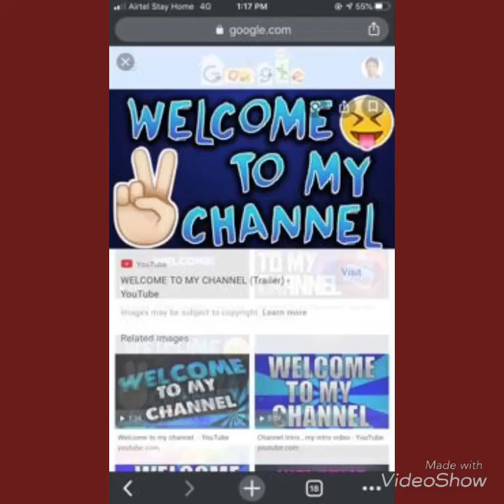Beef masala...easy to make😋😋